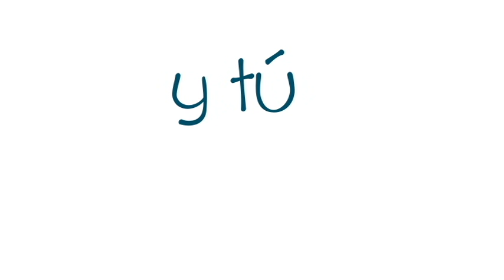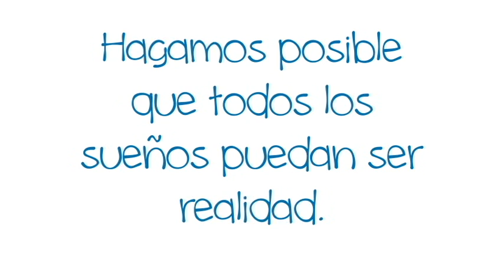Yo Protejo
Porque soñar es un derecho yo protejo a la niñez contra el reclutamiento